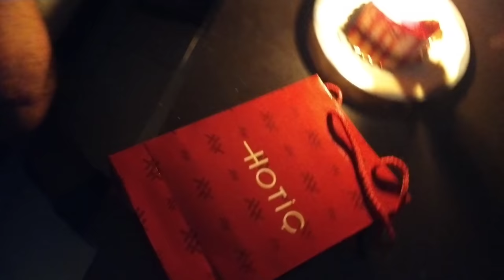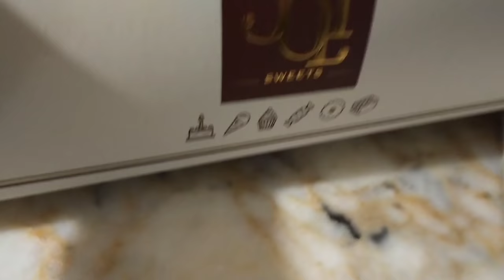Как я подготовилась к нашему юбилею свадьбы?Почему нас не пустят на дискотеку/Подарок без ключей))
Как я подготовилась к нашему юбилею свадьбы? Какой сюрприз его ожидал?
Почему нас не пустят на дискотеку?
Подарок оказался без ключей))